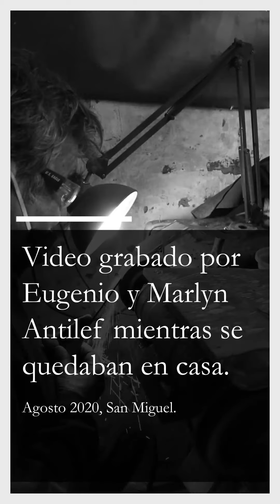Mi casa, Mi taller: Eugenio Calderón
Eugenio Calderón Díaz, vive en la comuna de San Miguel, en la región Metropolitan y es un conocido artesano de la calle Angamos, donde ha vivido toda su vida.
Mientras realizaba esculturas en madera, don Eugenio descubrió la necesidad de contar con nuevas y mejores herramientas para desarrollar su oficio, por lo que decidió fabricarlas él mismo. Fue su padre, Óscar Calderón, quien lo motivó y enseñó a crear estos utensilios especializados, hace ya 47 años.
En su larga carrera como artesano, muchísmos colegas, artistas, grabadores y escultores han pasado por su taller, en búsqueda de alguna de las variadas gubias y herramientas que confecciona a partir de acero en desuso de los resortes de los autos.
El “hacedor de gubias”, como le gusta que le digan, es un gran conversador y contador de historias, por lo que una visita a su taller siempre vendrá acompañada de una buena conversación sobre el oficio y la vida.
Desde hace dos años, Eugenio canaliza su motivación por colaborar con sus pares, en la feria “Quiero hablarte”, un encuentro que organiza en su casa taller y en el cual invita a 25 artesanos y artesanas a compartir durante todo un día sus experiencias y vender sus obras.
Hoy en día trabaja junto a su hijo Oscar Calderón y su amigo –además de hábil dibujante y escultor- Patricio Rodríguez.

Facebook Gubias Calderón